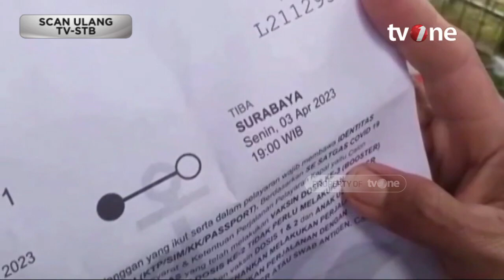Batasan Perjalanan yang Mendapat Keringanan Tidak Puasa | Indahnya Ramadhan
Indahnya Ramadhan, religiOne - Batasan Perjalanan yang Mendapat Keringanan Tidak Puasa

Dalam Islam, terdapat beberapa batasan perjalanan yang dapat memberikan keringanan bagi seseorang yang sedang menjalankan ibadah puasa Ramadhan. Berikut adalah batasan-batasan tersebut:

Jarak minimal 80 kilometer. Jika seseorang melakukan perjalanan dengan jarak minimal 80 kilometer dari tempat tinggalnya, maka ia berhak mendapatkan keringanan tidak berpuasa selama perjalanan tersebut.

Masa perjalanan minimal satu hari dan satu malam. Keringanan tidak berpuasa hanya diberikan jika perjalanan yang dilakukan minimal satu hari dan satu malam.

Yuk simak penjelasan selengkapnya dari ustadz azhari nasution, KH Sumarno Syafi'i dan Gus Han.